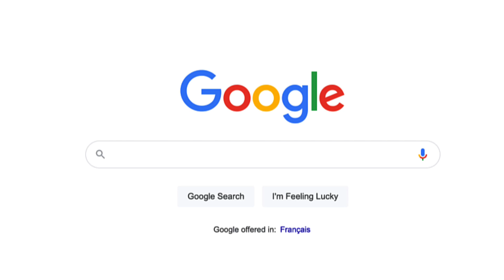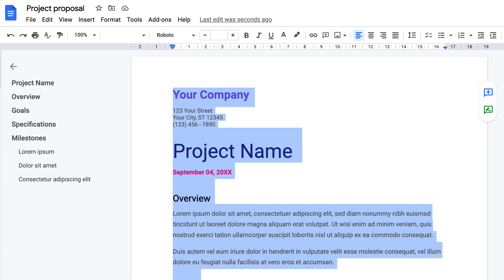How To Format Text In Gmail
How to change the text format in Gmail
Adding fonts to Gmail.
Bullet points in Gmail.
Font colour in Gmail
Changing font size in Gmail

📹  Steve’s Gear:
→ Audio Mixer
→ Green Screen